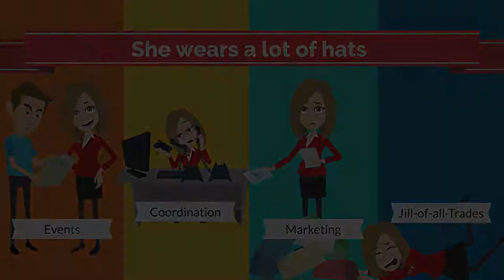Animated Explainer Marketing Video for Epic Events Centre - Corporate Events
HOW DOES THIS WORK FOR YOU? -